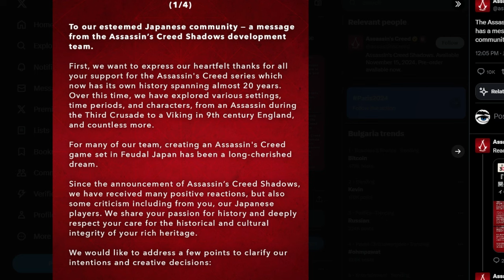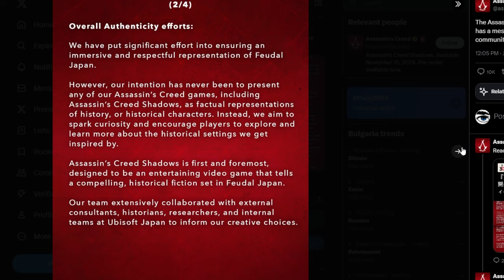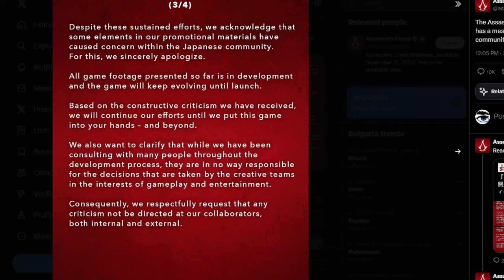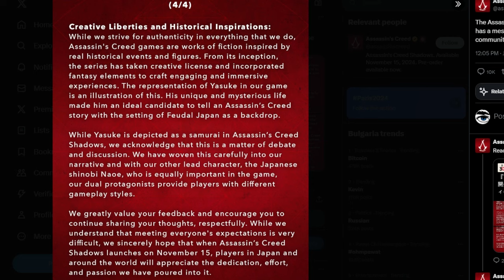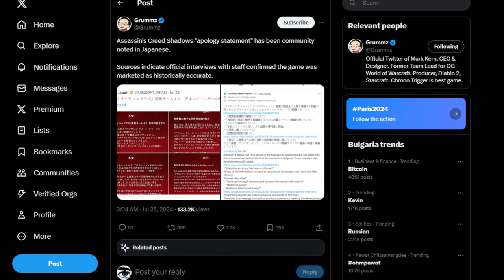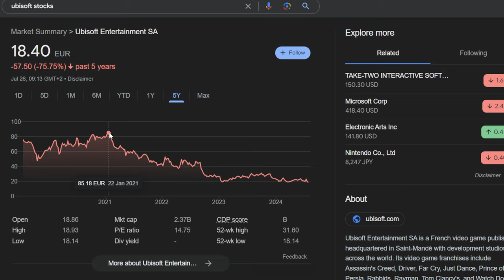Ubisoft Stocks PLUMMET Amidst Growing Outrage